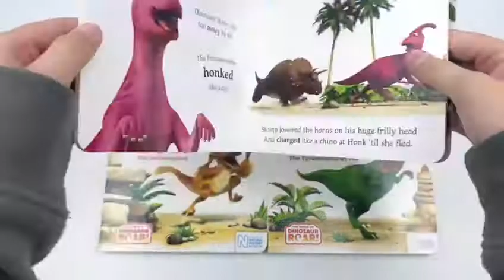The World of Dinosaur Roar Series 4 Book Set by Jeanne Willis - Book Unboxing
Titles in this set:
Dinosaur Roar! The Tyrannosaurus rex:
Dinosaur Boo! The Deinonychus:
Dinosaur Munch! The Diplodocus:
Dinosaur Stomp! The Triceratops:

Meet Dinosaur Roar, king of the dinosaurs, in this brilliant rhyming story about a Tyrannosaurus rex, part of a collectable The World of Dinosaur Roar! series, in association with the Natural History Museum.

Dinosaur Boo loves nothing more than playing tricks on the other dinosaurs, but he had better look out as he might just be in for a surprise of his own . . . With a fantastic rhyming text written by series creator, Peter Curtis, and award-winning author, Jeanne Willis, Dinosaur Boo! The Deinonychus is great to read aloud and perfect for preschool children.

Dinosaur Munch is always hungry – he wants more and more and more – but will his huge appetite get him into trouble? With a fantastic rhyming text written by series creator, Peter Curtis, and award-winning author, Jeanne Willis, Dinosaur Munch! The Diplodocus is perfect for preschool children.

Dinosaur Stomp doesn’t want to play with the other dinosaurs, all he wants is to be left alone . . . but sometimes even a grumpy Triceratops needs a friend! With a fantastic rhyming text written by series creator, Peter Curtis, and award-winning author, Jeanne Willis, Dinosaur Stomp! The Triceratops is perfect for preschool children.